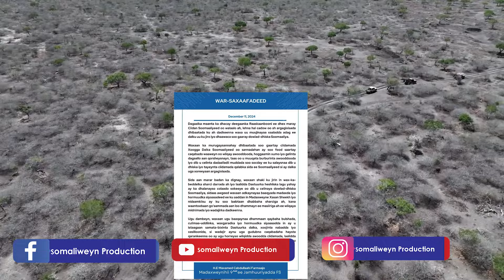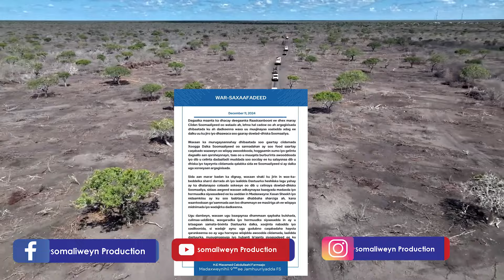DEG DEG FARMAJO OO AFKA FURTAY KA SHIFAY JABKA DAGAALKII RAASKAANBONI & BURBURKA CIIDANKA QARANKA